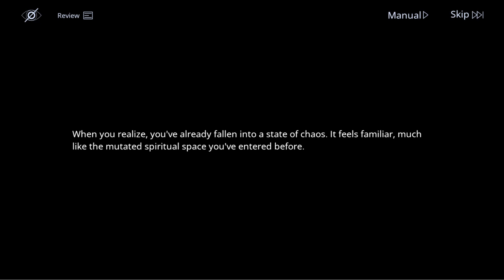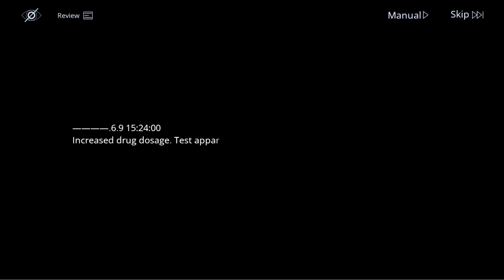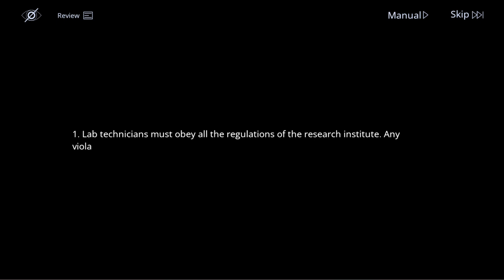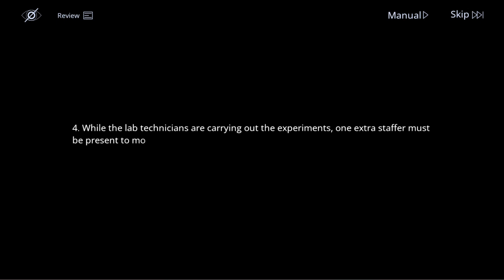Path to Nowhere Mirage: Hecate